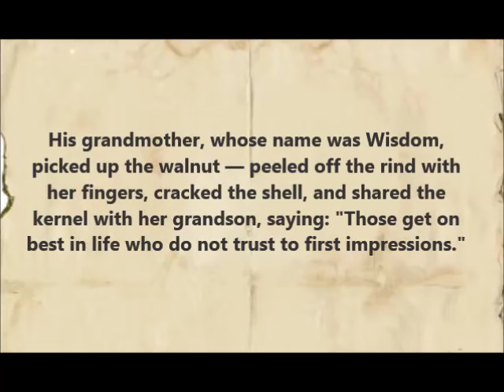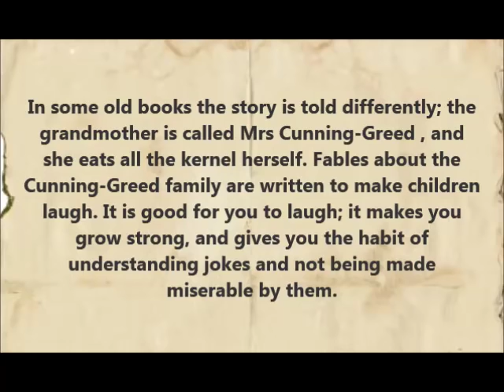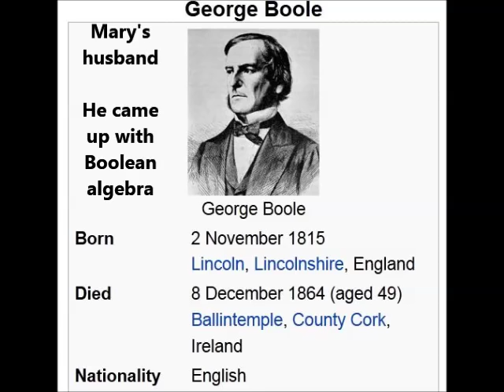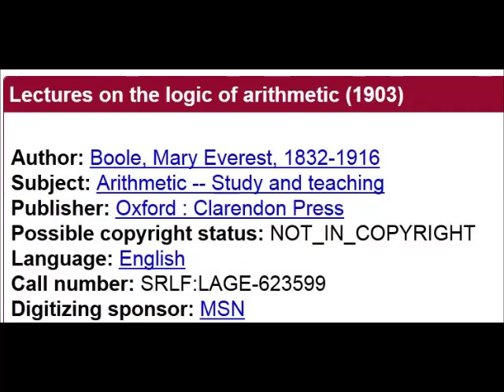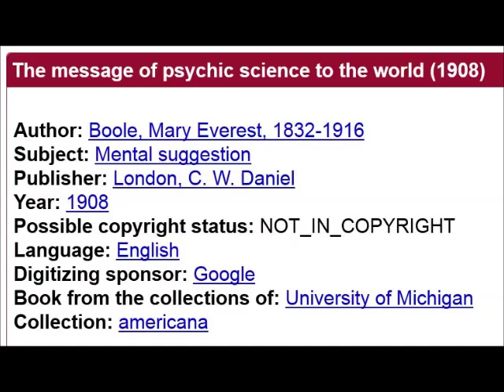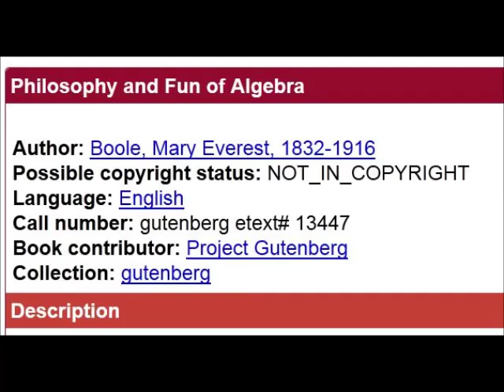Philosophy And Fun Of Algebra - Mary Everest Boole (1909)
Mary Everest Boole lived in England from 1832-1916. Mary wrote several interesting books besides "The Philosophy and Fun of Algebra". One of them was "The Forging of Passion Into Power," written in 1911. I've supplied a link to several of her books below.

She was tutored by George Boole who later became her husband. He is credited with the idea behind Boolean algebra. Her uncle gave his name to Mount Everest.

Her works are in the public domain